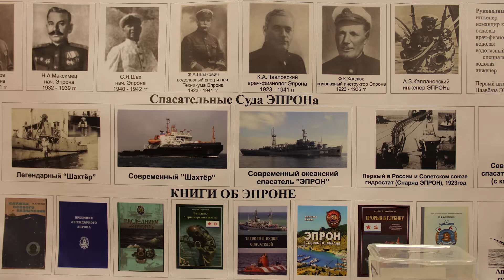ЭПРОНу 95 лет! Выставка в Балаклаве.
В Балаклаве в здании клуба ЭПРОН открылась выставка, посвященная Экспедиции подводных работ особого назначения.